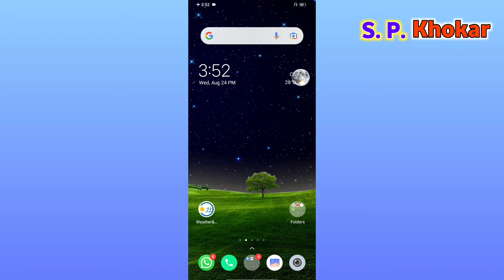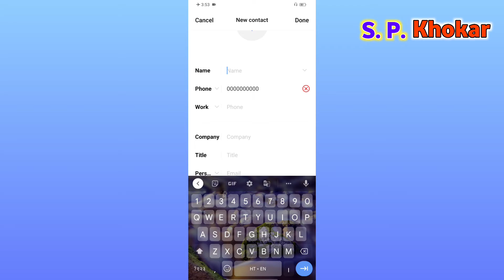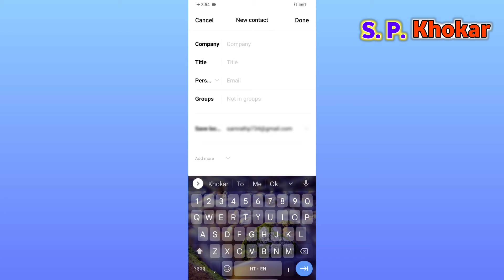🤔 क्या आप भी अपने contact number ko हमेशा के लिए gmail me सेव करके रखना चाहते हो ....?